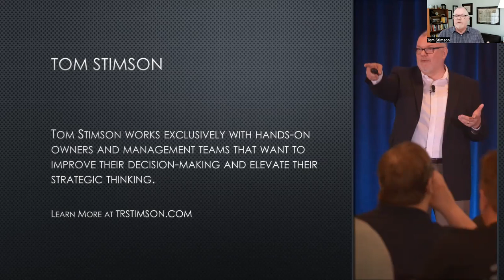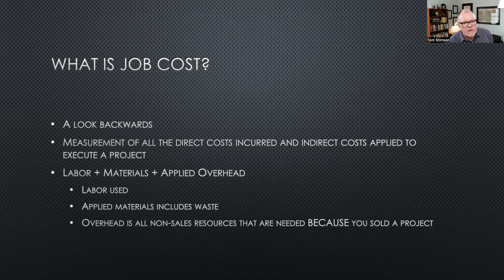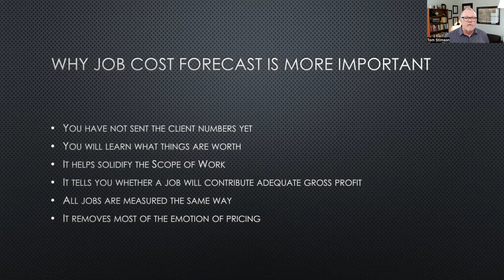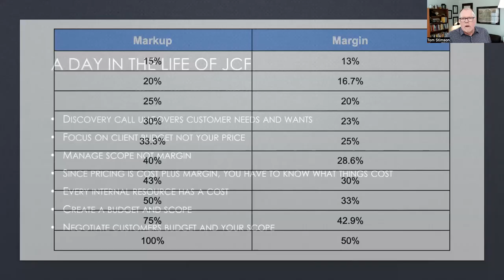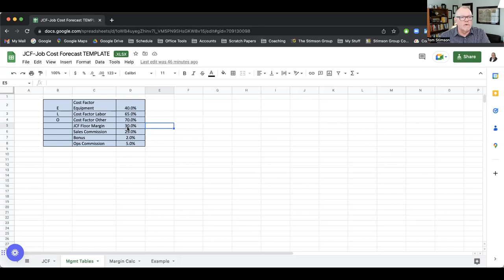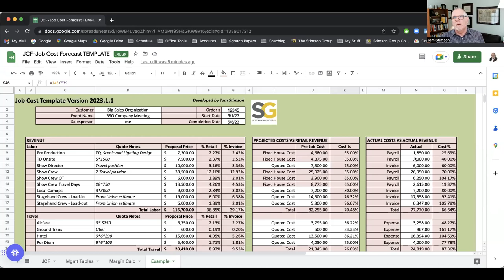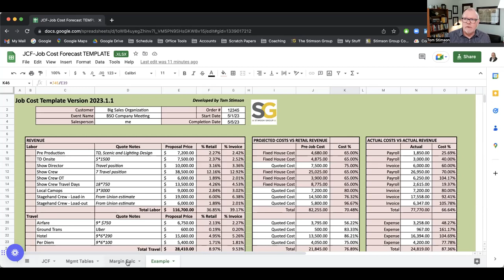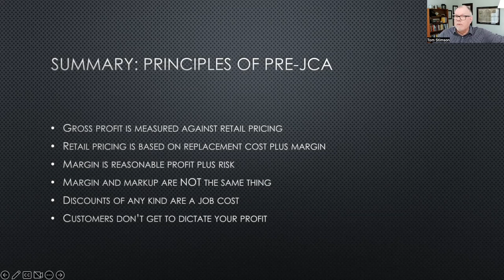Webinar Replay - Time to Rethink Job Cost